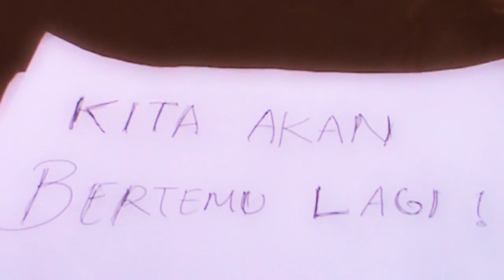Perpus Genk - Kita Kan Bertemu Lagi (Official Music Video)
Awal kita janji tuk slalu setia menjaga cinta selamanya
Namun kata memang tak mampu terjaga
Rasa mengucap yang sebenarnya

Cintaku cintamu berakhir di sini
Tak apa kan ku terima semua ini
Bila memang nanti kau kan jadi milikku
Kita kan bertemu lagi

Kenyataan memang kadang menyakitkan
Namun itulah kehidupan
Kan kujaga dan kusimpan kisah ini
Biarkan abadi selamanya

Simpan kenangan manis ini di hati
Jadikan kisah indah dalam hidupmu

Cipt. Anggung Setiawan